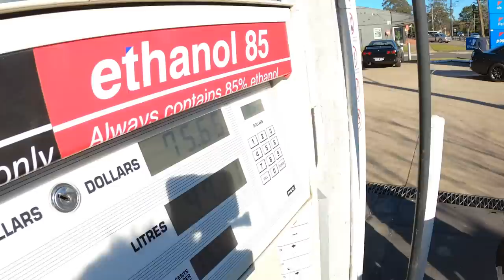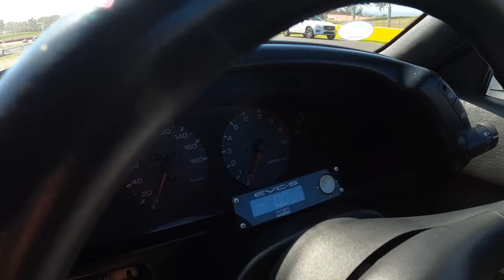Annual GT-R Cruise to Bathurst - Godzilla Pilgrimage - VLOG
Andrew headed out on Cardo's Annual GT-R Cruise to Bathurst. Nearly 50 GT-Rs turned out for a fun, chilled out day. Andrew went passenger and took the GoPro and vlogged the day.